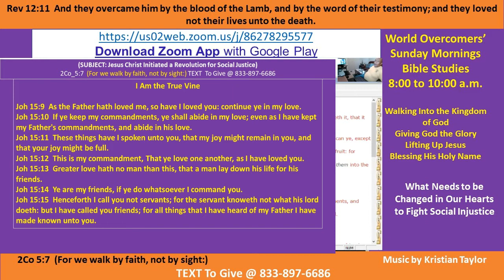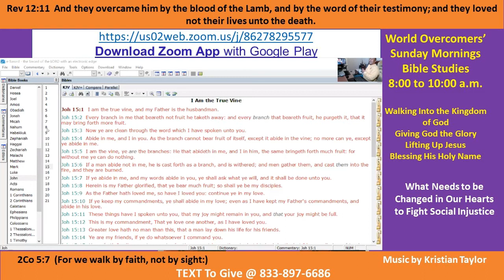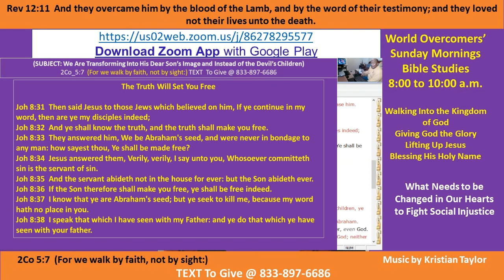Kenny Taylor - WOCM - Changes In Our Hearts to Fight Social Injustice Pt B-3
Vision Statement - Giving God the Glory - Forgive one another